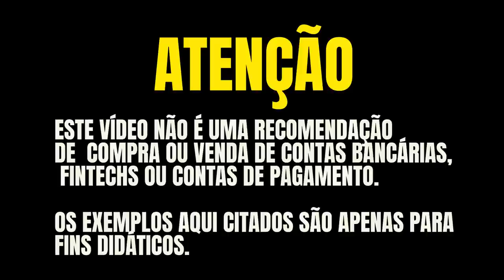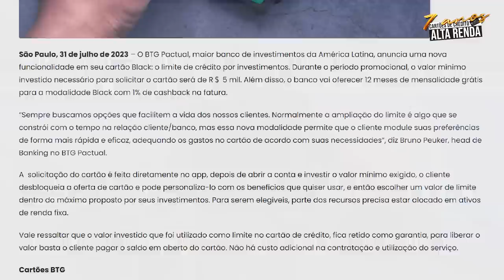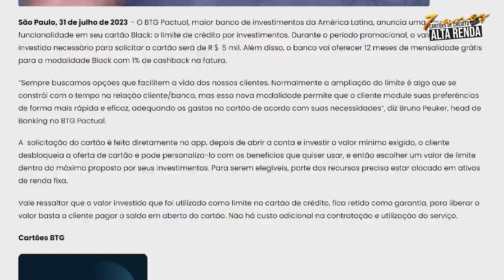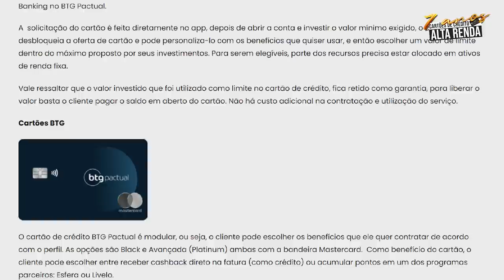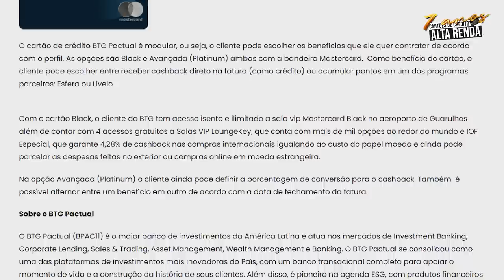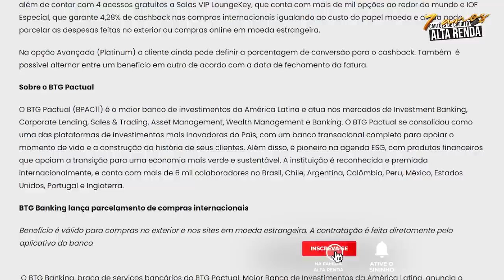💳BTG BLACK AGORA MAIS FÁCIL, SEU CARTÃO MASTERCARD BLACK BTG PODE SER SEU MAIS FÁCIL SAIBA MAIS.